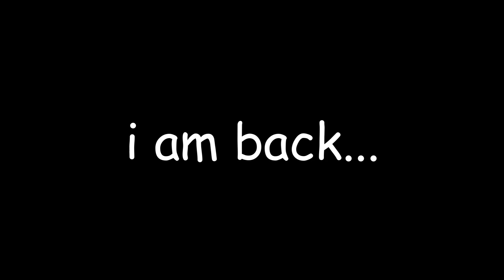Trade Scamming in PSX ( part 2 )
preston you won't get rid of me, i will keep ruining your game until you finally take care of your game and stop making p2w gamepasses